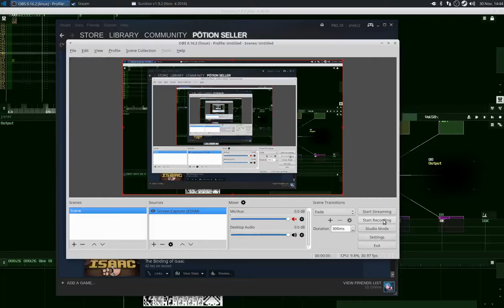Primum Sonare (Prototype)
Tô começando a usar o Sunvox, esse é a primeira mini-música que fiz com ele.